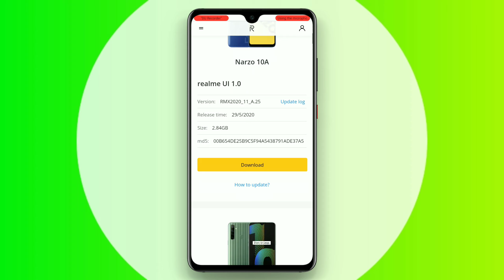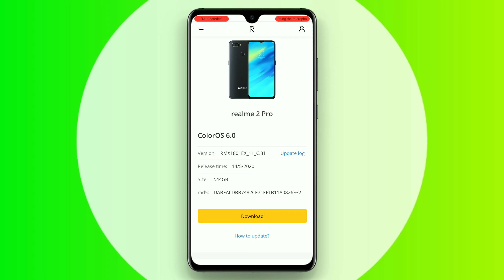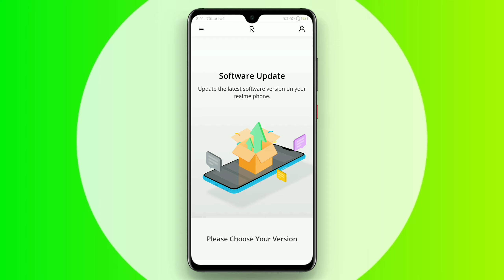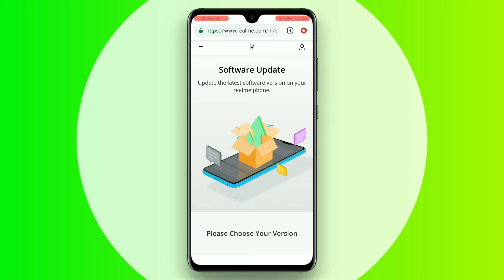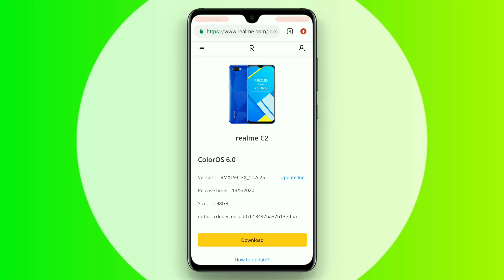Realme 3 / 3i New 2nd ( C.12 ) Update Real Truth | Realme C2 Realme UI Confirm Release Date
Dosto Aap Sabhi ke Sath Aaj Maine Realme 3 / 3i June 2020 ( C.12 ) 2nd Update Or C.11 Update Manual & Realme C2 Realme UI Official Confirm Release Date Ke Bareme Bataya Hai 🤗

1) Realme 3 C.12 Update
2) Realme 3i C.12 Update
3) C.12 Update Real or Fake
4) C.11 Manual Hide ?
5) Realme C2 Realme Official Released Date

जय हिंद 🇮🇳